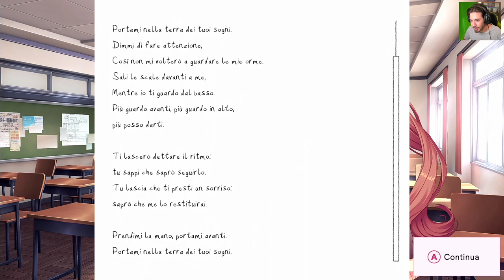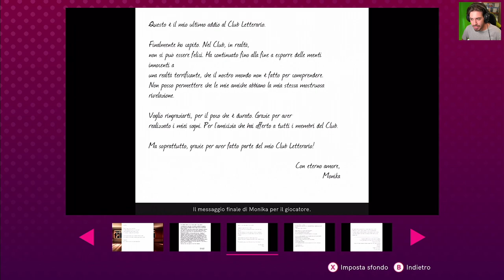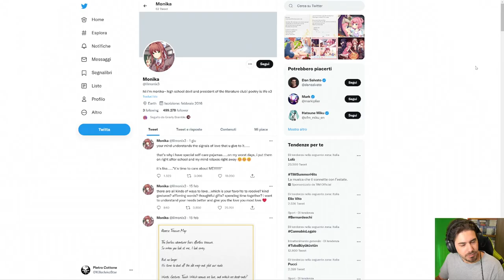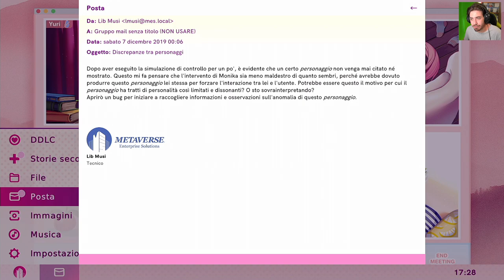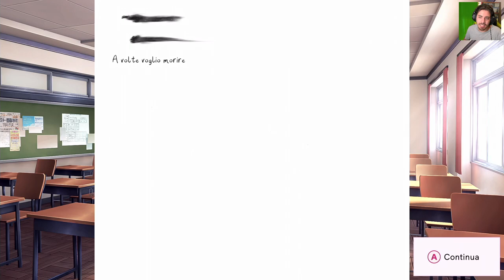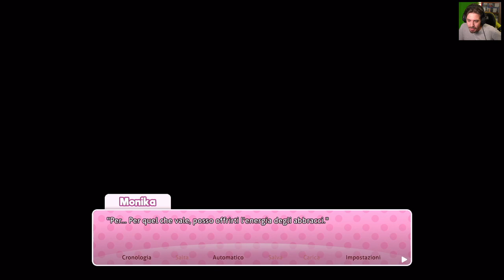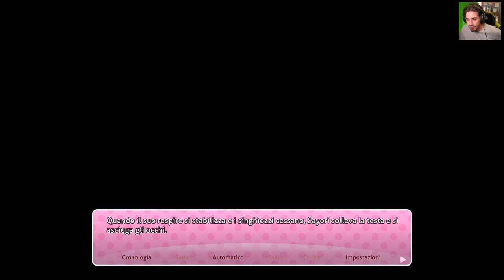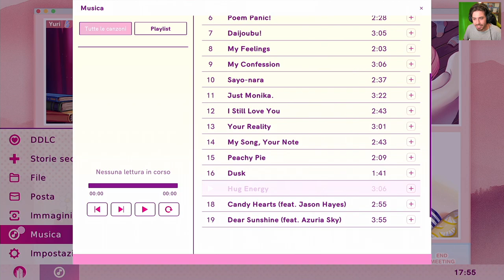Fiducia - Doki Doki Literature Club Plus [ITA] #18